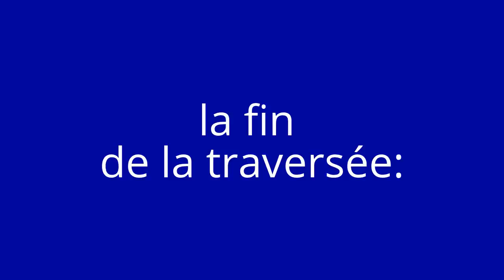Saskia et Jiro, Huskies, grands alpinistes!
la traversée des plus hauts balcons du Léman grâce à un enneigement minimal